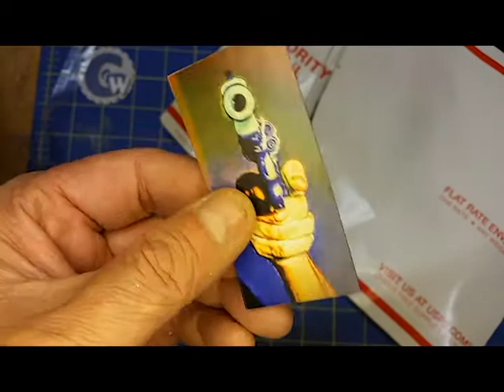Mail Call Monday Revolver Magnet